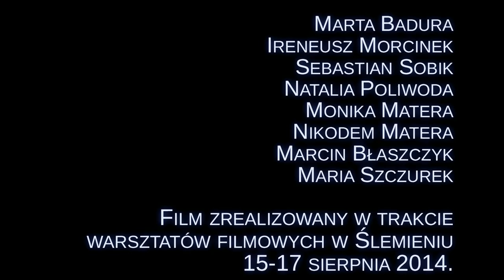OBIEKT NR 11 trailer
Zapowiedź filmu, którego premiera będzie miała miejsce jeszcze w sierpniu na tym kanale na YouTube.

Film powstał w całości podczas trzydniowych warsztatów filmowych w Ślemieniu, w dniach 15-17 sierpnia.

W siedmio (i pół) osobowym składzie udało nam się nakręcić dosyć mroczną historią pewnego domu i jego gości. Jest to pierwszy thriller ekipy BAUER entertainment.

Miłego oglądania :)